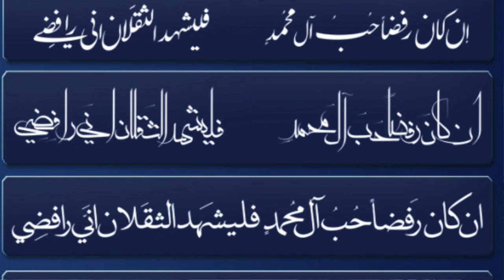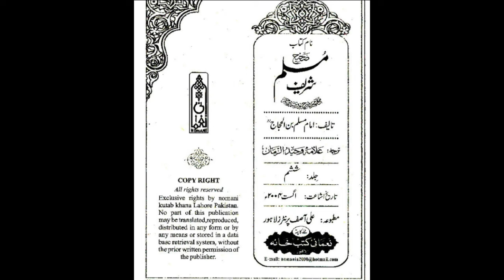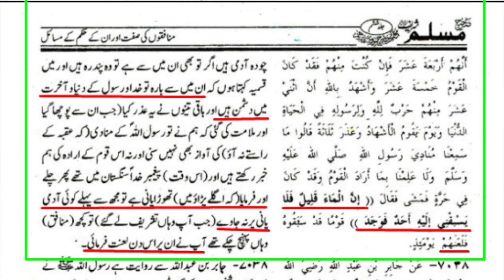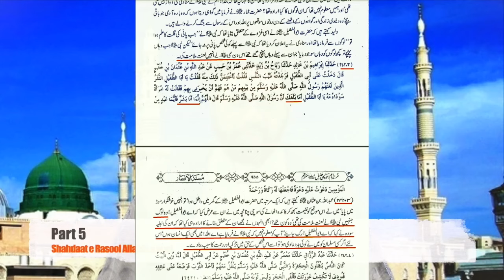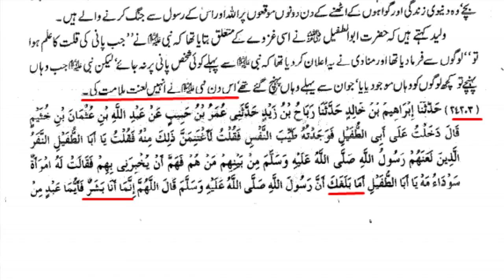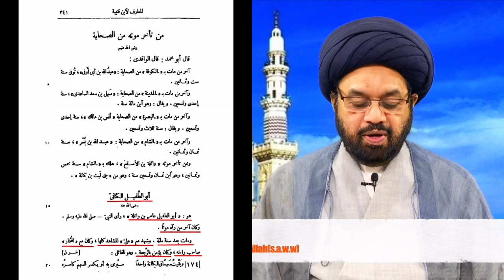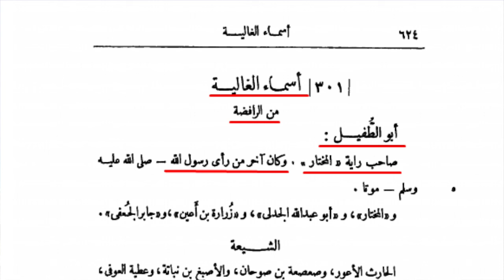Sunni Abu al-Tufayl (r.a) ko Rafzi Q khaty han? Allama Shahryar Raza Abidi | shia vs sunni